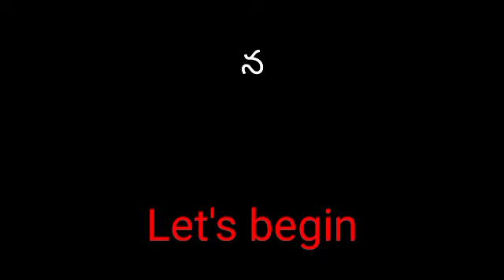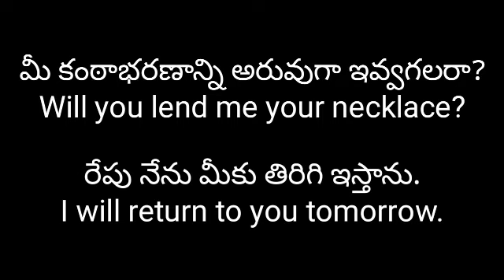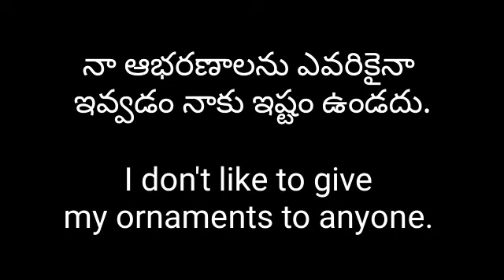ప్రతిరోజు పది ఇంగ్లీషు వాక్యాలు | daily 10 English Sentences | Learn English | Speak English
Learn English using many example sentences in Telugu with free English vocabulary lessons.  Find ChrishEduTech to Learn Spoken English grammar techniques online easily! Spoken English through Telugu learning videos.